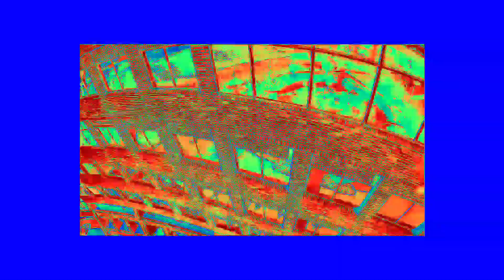Brando rip edit